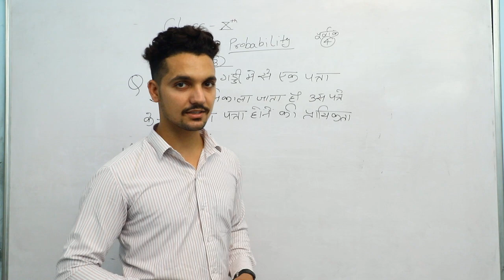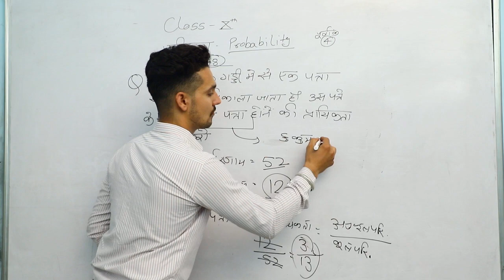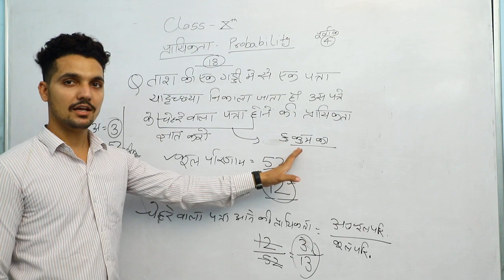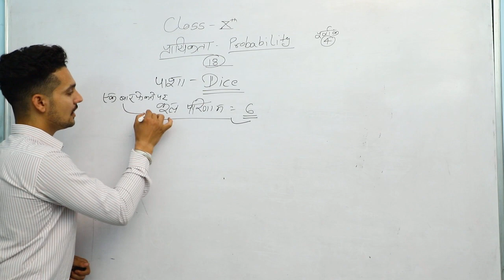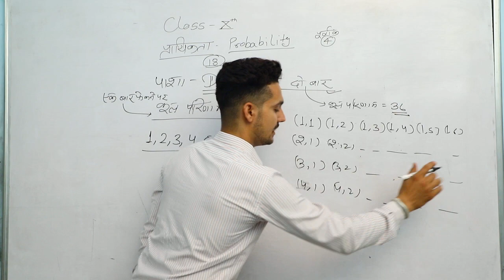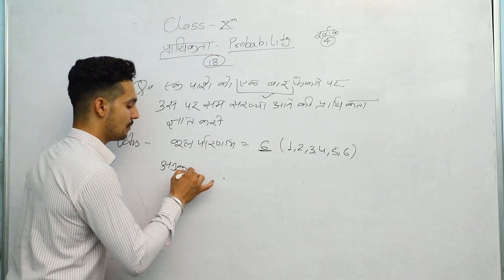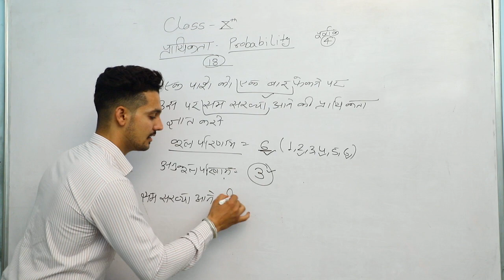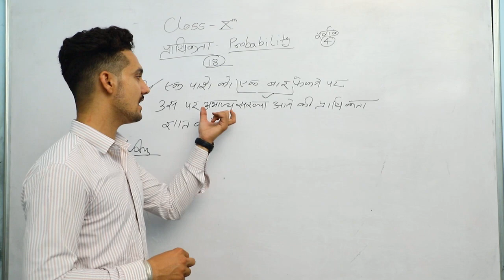RBSE Class 10th (Maths) -Probability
JSC INSTITUTE